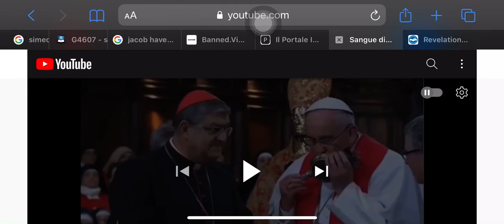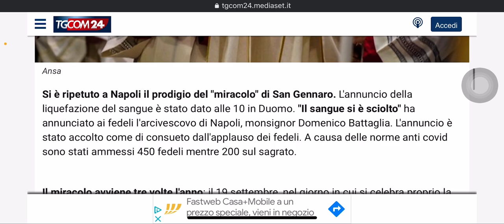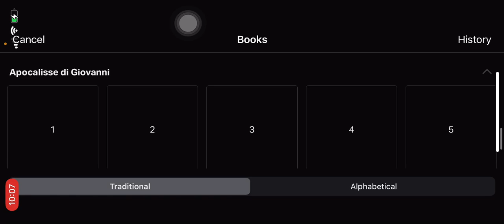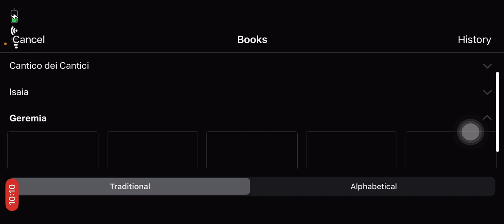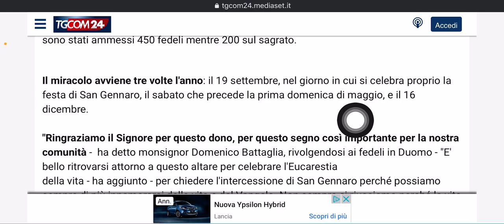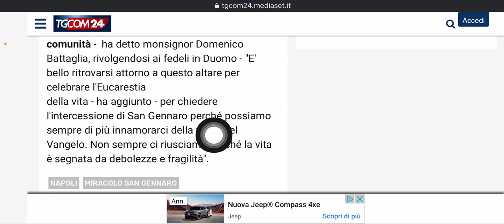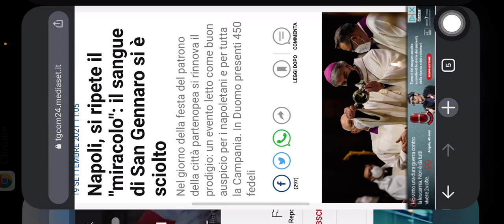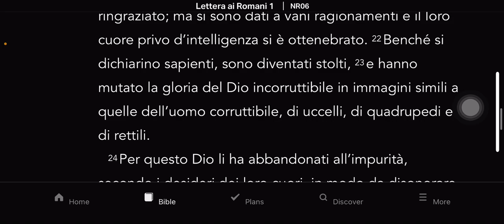Il sangue di San Gennaro è un abominio ❗️🔥❗️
1. Judah- Negroes
2. Benjamin- West indians
3. Levi- Hatians
4. Simeon- Dominicans
5. Zebulon- Guatemala to Panama
6. Ephraim- Puerto Ricans
7. Manasseh- Cubans
8. Gad- Native American Indians
9. Reuben- Simenole Indian
10. Napthali- Argentina to Chile
11. Asher- Columbia to Uruguay
12. Issachar- Mexicans

1.ISRAEL= YASHARAHLA= 12 TRIBES

2.WHITE MAN= AHDAWAM= EDOM
3.INDIA= IYALAM= ELAM
4.ASSYRIA= AHSHAWAR= ASSHUR
5.SYRIA= AHRAM= ARAM
6.ARABS= YASHAMIAHLA= ISHMAEL
7.CHINESE= MAWAAHBA= MOAB
8.JAPANESE= IMAWAN=- AMMON
9.ETHOPIANS= KAWASH= CUSH
10.EGYPTIANS= MATAZARYAM= MIZRAIM
11.NORTH AFRICA= PAWAT= PHUT
12.SOUTH AFRICANS= KANAIN= CANAAN
13.TURKEY= GAMAR= GOMER
14.RUSSIAN= MAGAWAG=MAGOG
15.GREEK= YAWAN= JAVAN
16.GERMAN= ASHKANAZ= ASHKENAZ
17.SPANISH= THARASHYASH= TARSHISH
18.CYPRUS= KATHAYAM= KITTIM